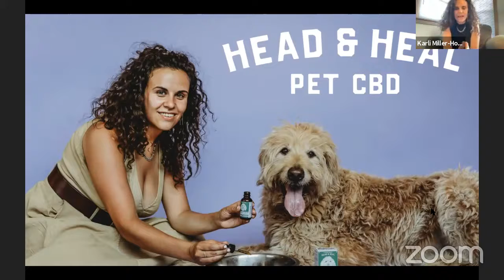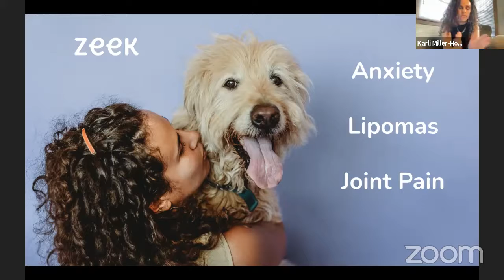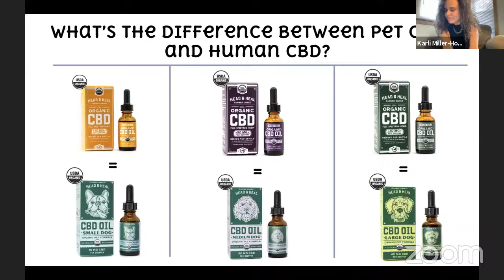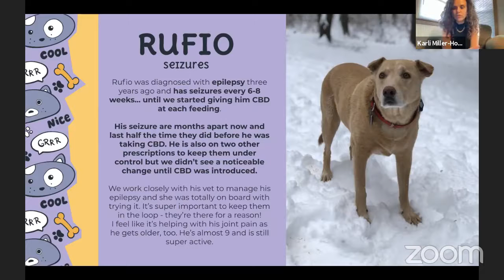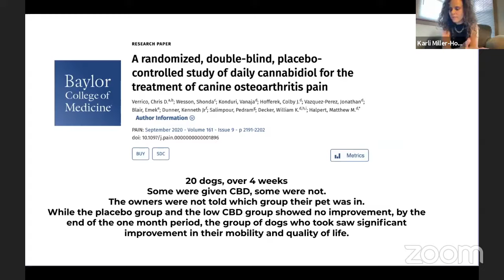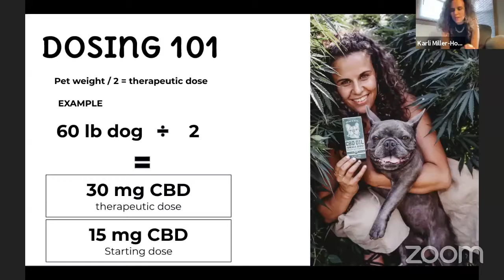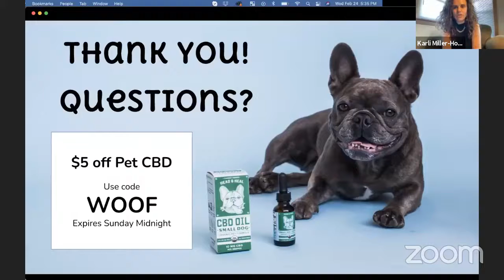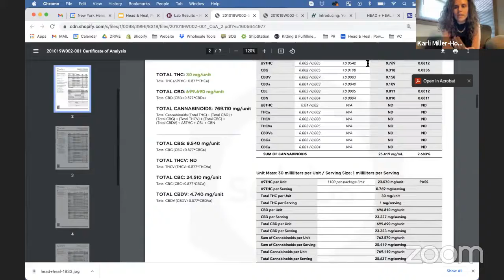Head & Heal Live | CBD for Dogs | How does CBD work in Dogs?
Join the founder and CEO of Head & Heal, Karli, as she talks about how CBD works within dogs! Head & Heal is an organic farm and CBD manufacturer based in NY that makes high quality USDA Certified Organic CBD for humans and dogs!